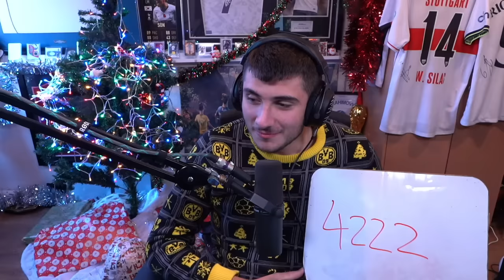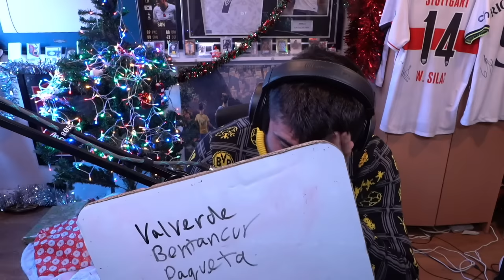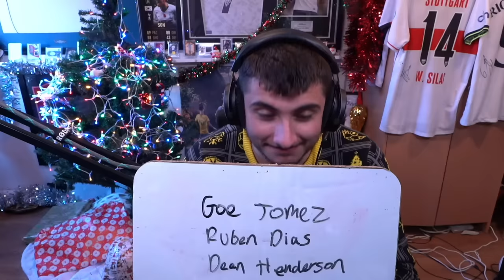Fifa 23 Squad Builder Showdown Advent Calendar!!! RICHARLISON!!! Day 15 vs DannyAarons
Former Everton, now Spurs, the perfect marquee player for Squad Builder Showdown Advent Day 15 with @DannyAarons

★ Stream - Twitch.tv/AJ3 ★

This is the home of Squad Builder Showdown, FUT Drafts, real life football videos and more!!! (who noticed it now say Fifa 23? Comment "ratio" if you did!)